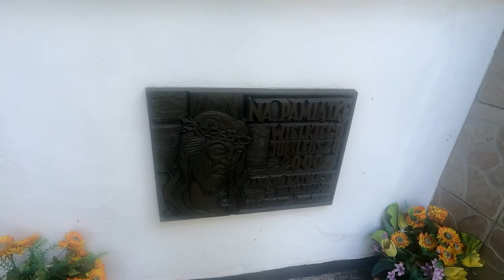Kościół na Juliuszu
Kościół i parafia pw. NMP Wspomożenia Wiernych w Sosnowcu - Juliuszu z lotu ptaka, 3 września 2021.